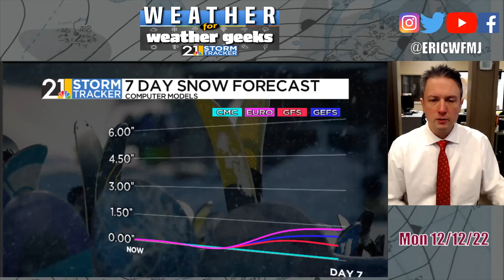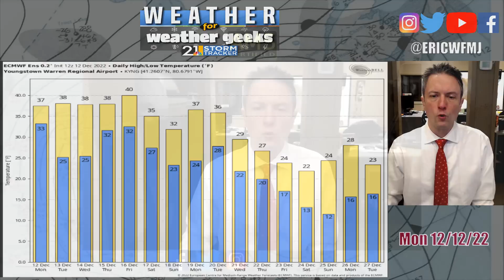Update On Christmastime Cold & More! "Weather For Weather Geeks" 12/12/22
00:00 Intro
00:40 Where's The Snow?
01:58 Midweek System Impacts
03:05 Icy Here And There Thursday?
04:55 Here Comes The Cold